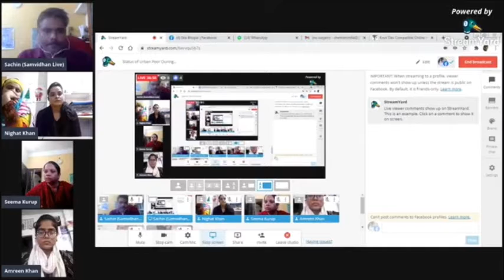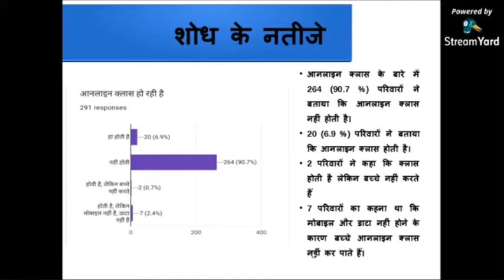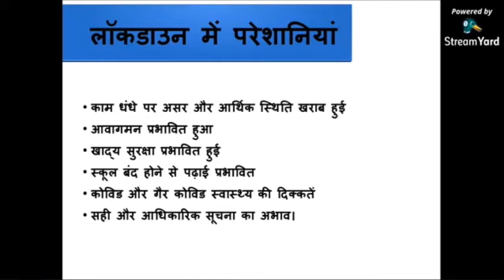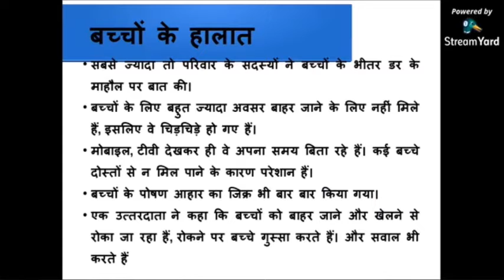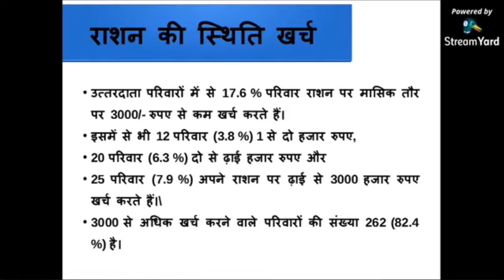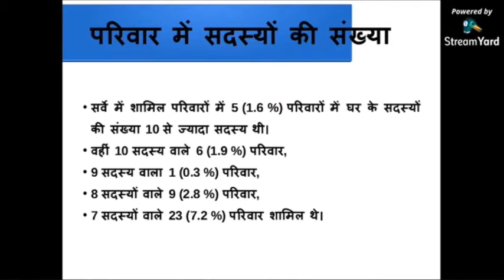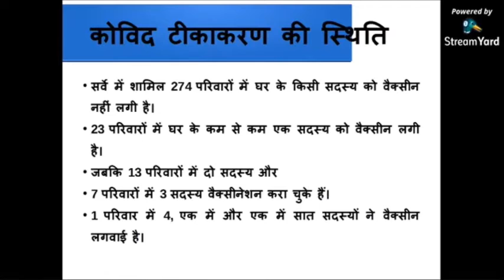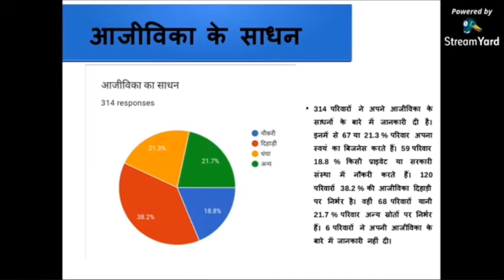Report Sharing Video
EKA Rapid Study
महज सात फीसदी बच्चे कर पा रहे आन लाइन क्लास:
एका की कानूनी सहायता ईकाई परवाज ने किया कोरोना लॉकडाउन पर त्वरित अध्ययन
शहरी गरीबों पर किए गए अध्ययन के नतीजों में सामने आए कई चौंकाने वाले तथ्य
यह तथ्य एका संस्था की कानूनी सहायता ईकाई परवाज के एक त्वरित अध्ययन में सामने आए हैं। ऑनलाइन पढ़ाई के बारे में परवाज के अध्यन में पता चला कि महज सात फीसदी बच्चे ही ऑनलाइन पढ़ाई कर पा रहे हैं। भोपाल के शहरी गरीब वर्ग पर आधारित इस अध्ययन की रिपोर्ट एका के फेसबुक पेज पर ऑनलाइन प्रोग्राम के दौरान पेश की गई।

इस शोध में सायरा खान, निगहत खान, अमरीन शेख, प्रदीप सिंह, रजनी और अनीता ने करीब 45 बस्तियों में बातचीत की। इस दौरान 320 परिवारों के करीब 1600 सदस्यों पर कोरोना लॉकडाउन के असर का अध्ययन किया गया। अध्ययन में जानकारी संग्रह और समन्वय में अब्दुल हक ने सहयोग किया।